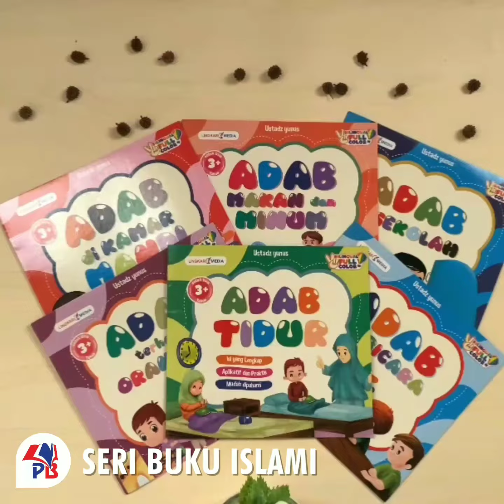Buku Cerita Anak Islami Seri Adab Usia 3+ Bilingual Full Color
1. Seri Anak Islami : Adab Berbicara ( Bilingual Full Color )
2. Seri Anak Islami : Adab Di Kamar Mandi ( Bilingual Full Color )
3. Seri Anak Islami : Adab Di Sekolah ( Bilingual Full Color )
4. Seri Anak Islami : Adab Makan dan Minum ( Bilingual Full Color )
5. Seri Anak Islami : Adab Terhadap Orang Tua ( Bilingual Full Color )
6. Seri Anak Islami : Adab Tidur ( Bilingual Full Color )

- Untuk Usia 3 Tahun +
- Bilingual (Indonesia - Inggris )
- Full Color
- Isi yang lengkap
- Aplikatif dan Praktis
- Mudah Dipahami
- Ukuran : 19,5 x 20,5 cm
Dapatkan segera di PUSTAKA BARU PRESS